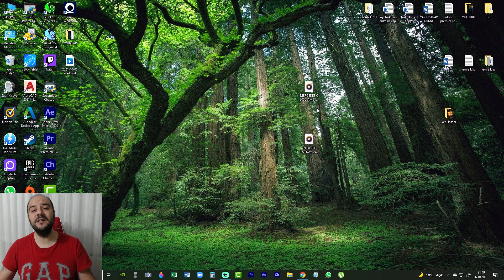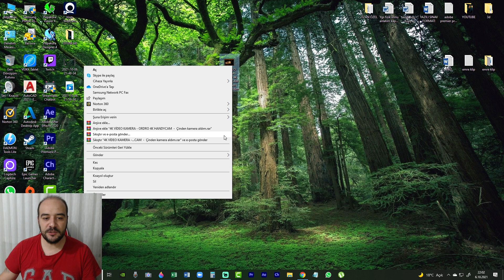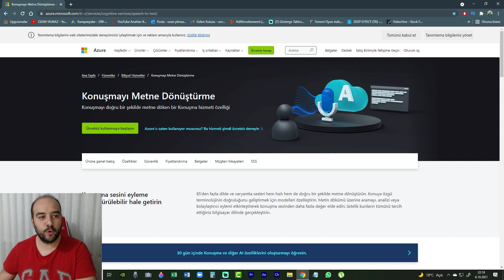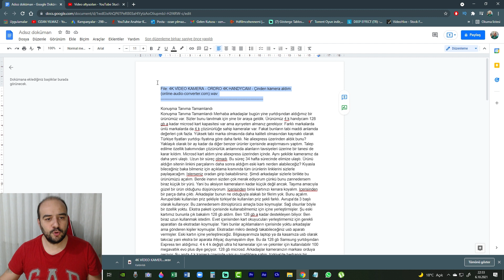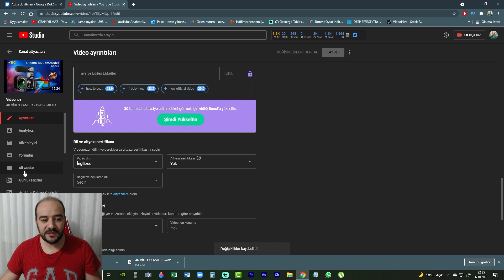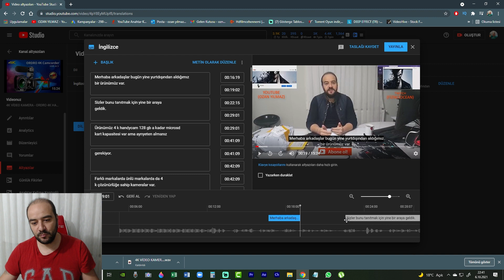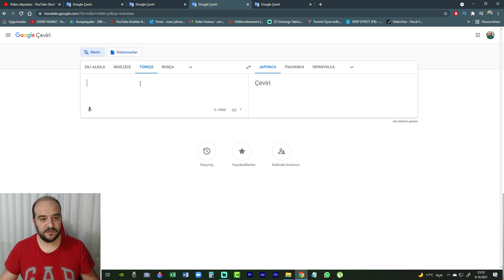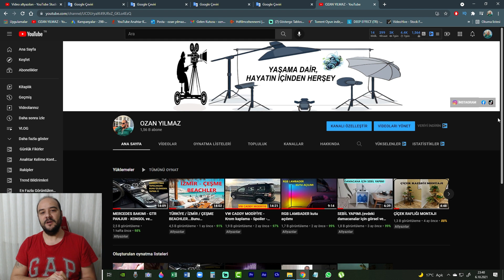VİDEOLARA ALTYAZI YABANCI DİL EKLEME-ALTYAZI EKLEME-FİLME ALTYAZI GÖMME-PREMİER PRO ALTYAZI EKLEME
''' YAŞAMA DAİR HAYATIN İÇİNDEN HER ŞEY '' bu kanalda.

     7 farklı içerikten oluşan oynatma listesi, kanal içeriğinde yer almaktadır.Çocuklarıma ileride bırakabileceğim en güzel miras.Tek ricam devamlılık adına ve keyif alabilmek için  abone sayımı artırmamda yardımcı olmanız.

   KATIL butonu ve TEŞEKKÜRLER butunları, ABONE , LİKE ve YORUMLARINIZ ile desteklerinizi esirgemediğiniz için şimdiden çok teşekkür eder ve minnettar kalırım.